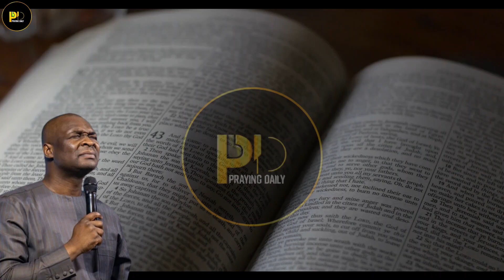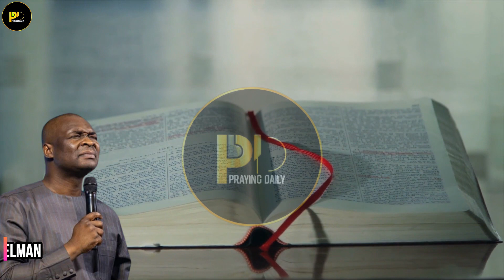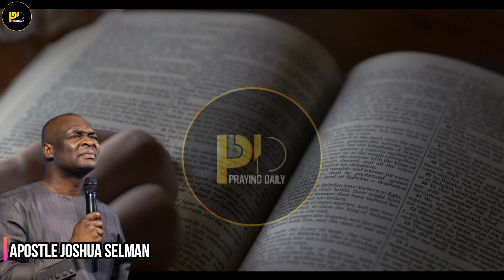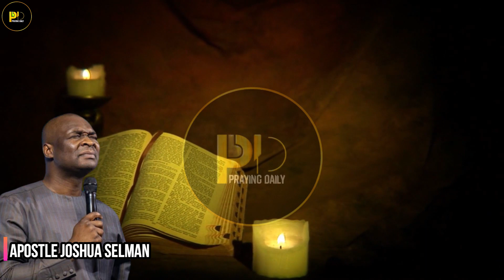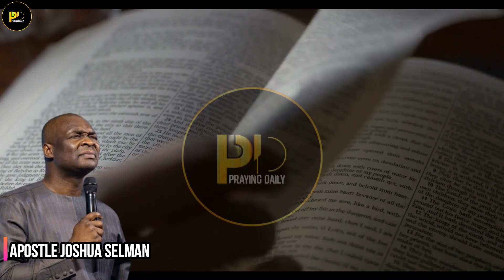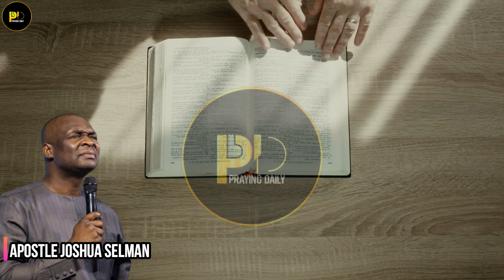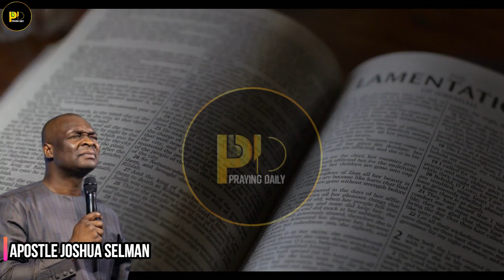ALTERS FIGHTING DESTINIES - Apostle Joshua Selman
➤Video original and produced exclusively by Praying Daily Tv

WHO WE ARE:
Praying Daily Tv is an apostolic media set up by the Holy spirit! We are committed to inspiring the community. This channel will be creating original gospel motivational videos that are originally scripted and arrange by our media team. We use some of your favorite speakers to pass our messages drastically and well edited.

1 -This video has no negative impact on the original works (It would actually be positive for them)
2-This video is also used for teaching purposes.
3-It is transformative in nature.
4-I ONLY used bits and pieces of videos to get the point across where necessary.

To easily get messages shared on this page, search for these:
joshua selman
joshua selman message
koinonia global
koinonia abuja